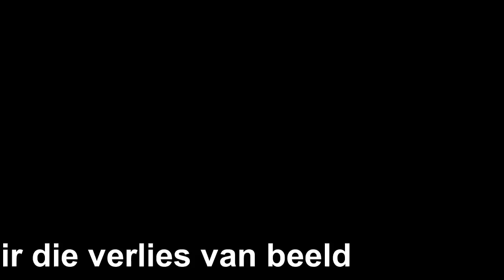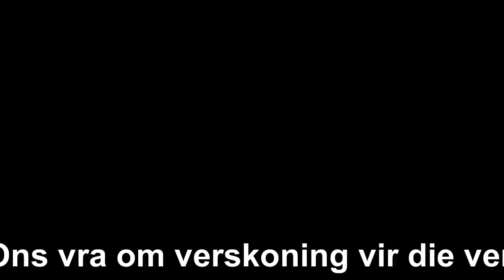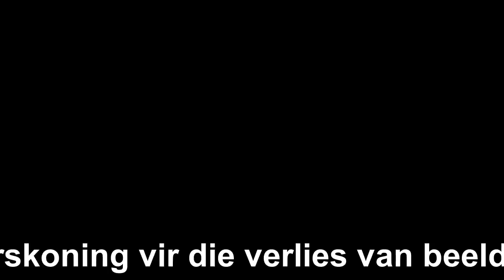08 Vita Dei Woordskool: Daar is My Geliefde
Vita Dei Woordskool Fondasie Reeks (Deel 1)

Onderwerp: Daar is my Geliefde Seun